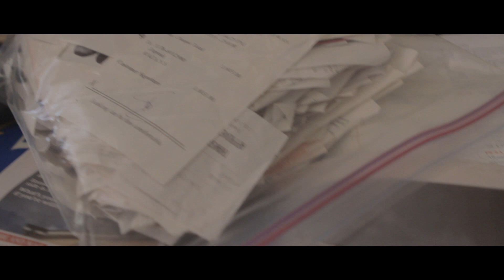Rule the Tube 2013 - Dear Future CA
Submission to ICAO's Rule The Tube 2013 High School Competition.

All footage and music is original content and property of Taimur Saleem.

Written and Directed by Taimur Saleem
Starring Taimur Saleem, Khizar Saleem, Michael Chu
Edited by Kalainithan Kalaichelvan, Taimur Saleem